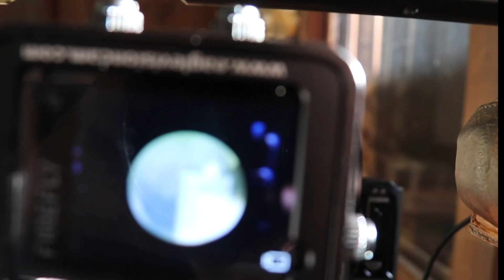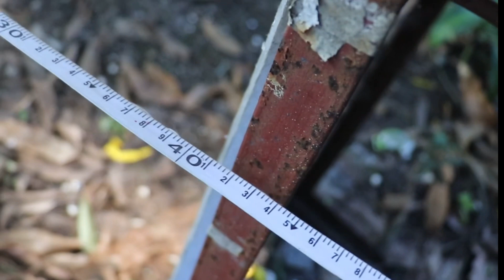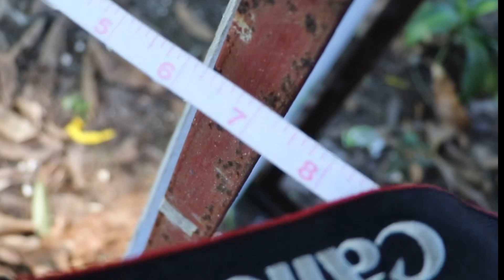FX Impact MK2 .22 Upside Down 10 shot group at 50.4 meters using JSB 18.13gr CTC 0.465”